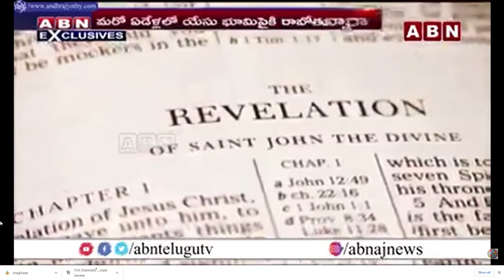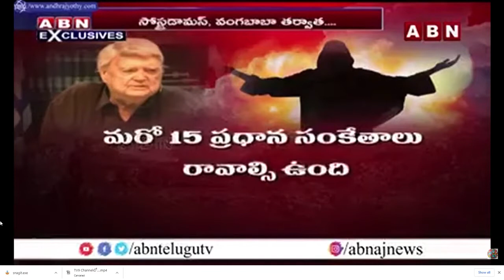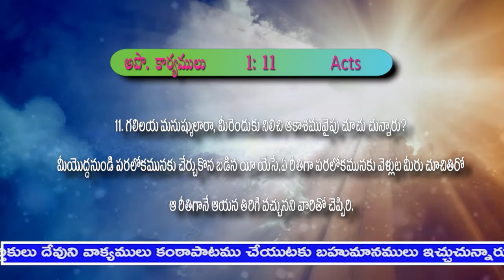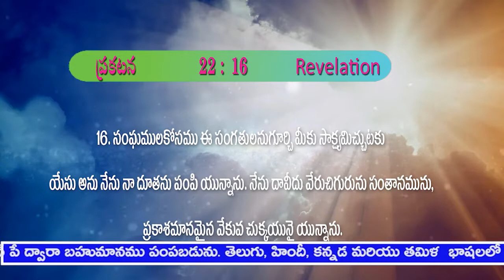ABN News Channelలో యేసు రాకడను గూర్చి ప్రసారం